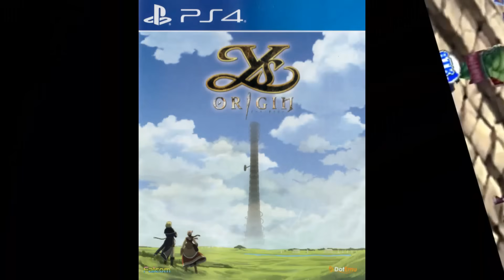Top 50 Best Short JRPGs Ever (Random Order)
Over 50 JRPGs that you can beat in less than 20 hours. In some of them, even if you do sidequests and post-game. These are the best of the best.
I'm an author!